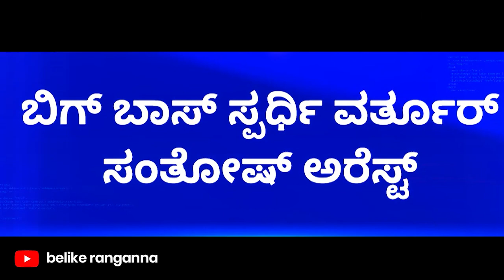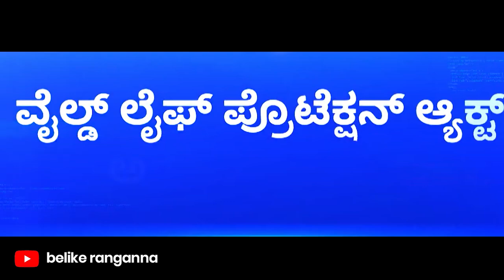🤦‍♂️ವರ್ತೂರು ಸಂತೋಷ್ Controversy🤬VARTHUR SANTHOSH ARREST in Bigg Boss Kannada season 10 Troll|RANGANNA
🔥 MOTIVATION STAR ಪ್ರದೀಪ್ ಈಶ್ವರ್ TROLL 😂 | Kannada Comedy|Be like Ranganna Troll

🔥 Motivation ಮಾಡೋಕೋಗಿ ಎಡವಟ್ಟು ಮಾಡ್ಕೊಂಡ Pradeep Eshwar Troll😂Kannada Comedy|Be like Ranganna Troll

🔥ಗಣಿತ ಬ್ರಹ್ಮ Pradeep Eshwar Motivation Troll😂Kannada Comedy|Be like Ranganna Troll

😎 ಈ ಸಲ ಕಪ್ಪು ನಮ್ದೇ ಗುರು 💥 RCB VS RR IPL TROLL 2023 | Maxwell | KOHLI CAPTAIN | IPL KANNADAA TROLL

🔥🤩 ಈ ಸಲ ಕಪ್ ಪಕ್ಕಾ ನಮ್ದೆ | RCB VS PBKS IPL TROLL 2023 | KOHLI CAPTAIN |🫡SIRAJ| IPL KANNADA TROLL

( Channel banner is done by me and almost all-time video editing is done by me aka belikeranganna.)